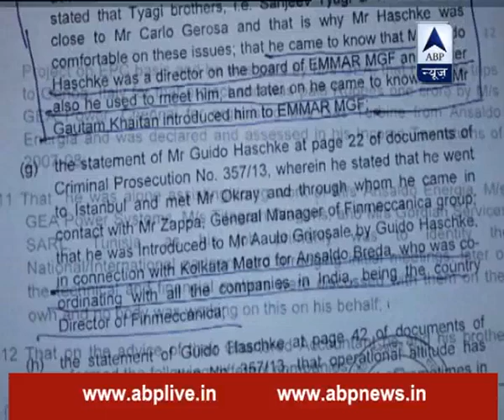SP Tyagi agrees to the fact that he met officials of Finmeccanica during CBI probe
AgustaWestland Case: SP Tyagi agrees to the fact that he met officials of Finmeccanica during CBI probe